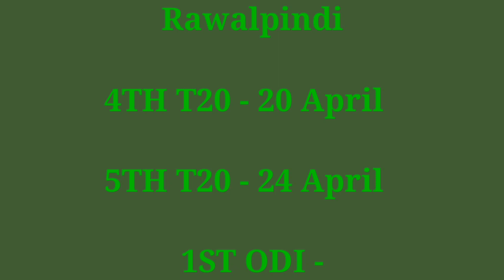Pakistan vs New Zealand Series Schedule